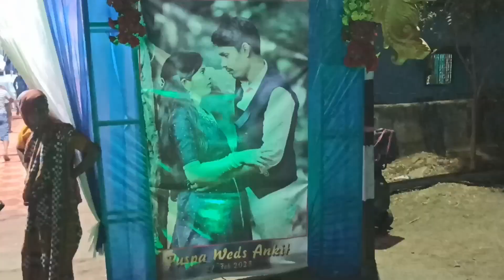Maa Tarini Tent House Dahita//Mob_8114939015//All Decoration...💐